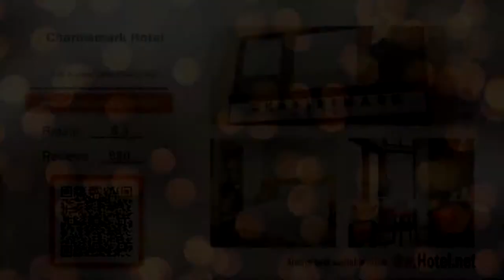Charlesmark Hotel - Boston - USA 1080p Review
This boutique hotel is located in a historic building in Boston's Back Bay neighborhood at Copley Square.

Currently Charlesmark Hotel rating is 8.3 with more than 880 feedbacks left
Location: 655 Boylston Street, Boston, USA